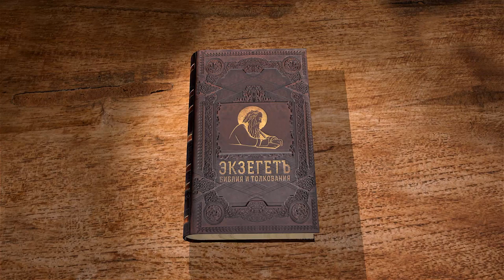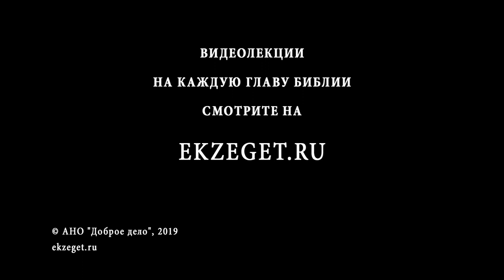3-я Маккавейская книга. Глава 5. Священник Григорий Геронимус. Библия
Продолжаем слушать цикл лекций священника Григория Геронимуса, по 3-й Маккавейской книге. Читаем 5-ю главу.
Царь Птолемей придумал способ жестокой казни для иудеев. Собрав 500 слонов, он дает Герману, слононачальнику, все подготовить для жестокого зрелища и устроить кровавое шоу.
Слонов решили напоить вином, разбавленным ладаном.
Все готово, гости приехали, все пьют, веселятся, ждут указ Птолемея.
Иудеи стали коллективно молится, чтобы Господь спас их от неминуемой гибели.
Видимо Бог услышал народ, и царь от большого количество употребление спиртного уснул.
Казнь перенесли на другой день, пир продолжился.
Опять все ждут казни, царь забывает про задуманное и все откладывается несколько раз, пока голова Птолемея не отрезвеет.
На 3-й день он приходит в себя и отдает приказ выпускать слонов на иудеев.
Продолжение в следующей главе.